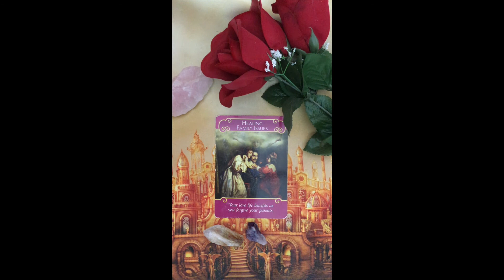Oracle Message ~ Monday 8 February, 2021